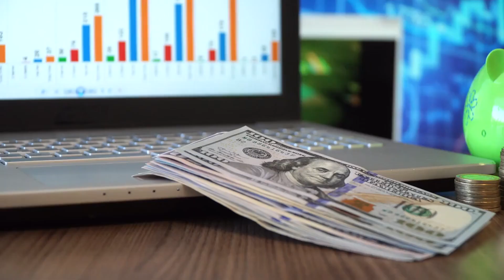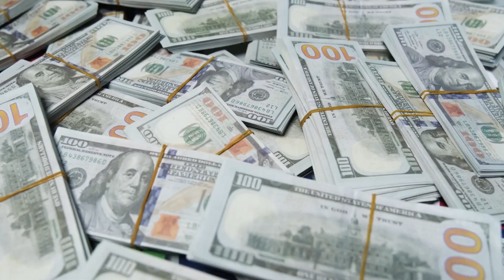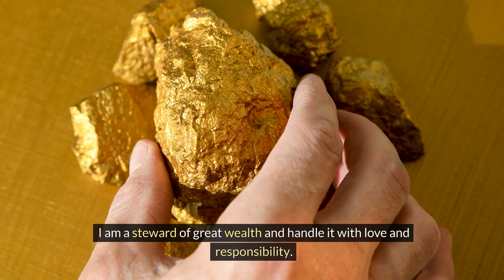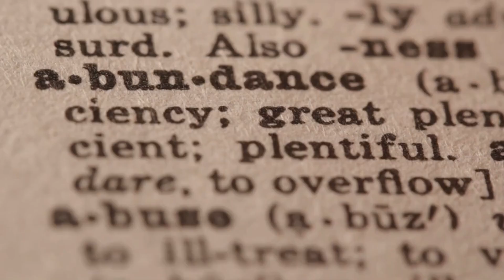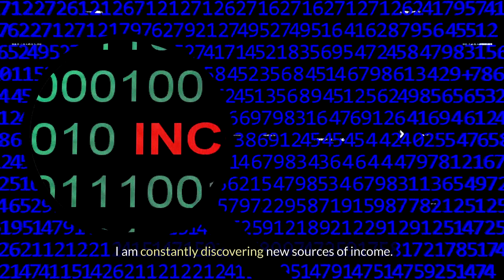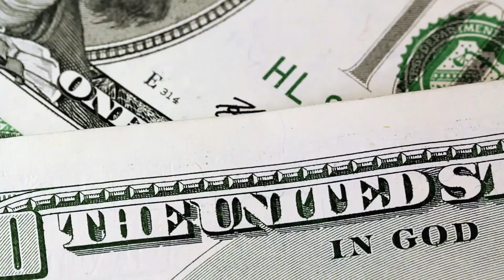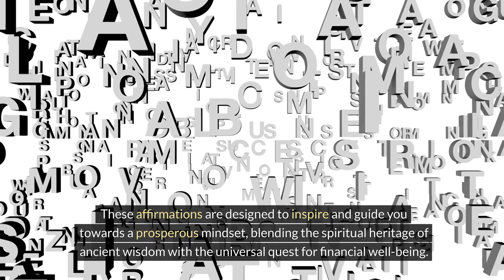Wealth Whispers: 100 Affirmations to Unlock Your Abundance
Dive into the depths of prosperity with "Wealth Whispers: 100 Affirmations to Unlock Your Abundance Aha! Moment," a transformative collection that bridges the ancient wisdom of Afroasiatic cultures with the modern pursuit of financial freedom. Each affirmation is a pearl of wisdom, drawing from the rich heritage of Hebraic teachings and the universal principles of abundance, reflecting the melanated essence of mankind's connection to divine prosperity. As you recite these affirmations, envision them as seeds planted in the fertile ground of your soul, nurtured by the spiritual legacy of our ancestors. Let each word be a beacon, guiding you through the maze of financial growth towards the oasis of wealth that awaits. Embrace this journey as a sacred ritual, a testament to the power of spoken truths, and unlock the doors to a realm where your financial dreams mirror the abundance of the heavens. Here, prosperity is not just a destination, but a divine right, echoing the ancient belief 'On earth as it is in heaven.' Welcome to your aha! moment, where the whispers of wealth transform into the echoes of abundance.